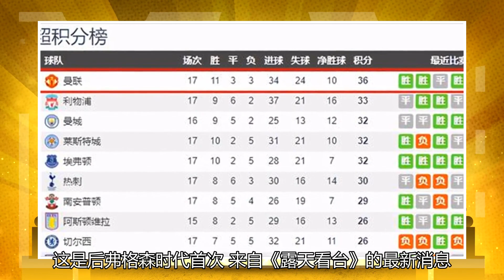两件喜事接踵而至！”曼联“男足和女足同时排名第一，索帅冲击冠军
曼联本赛季真是一波三折，赛季前索尔斯克亚是英超教练下课最热门的球队之一，球队欧冠也未能小组出线，当大部分球迷认为索帅要下课的时候，曼联迎来了巅峰状态，一波三连胜后，曼联时隔1216天后重返英超积分榜榜首，这是后弗格森时代首次。